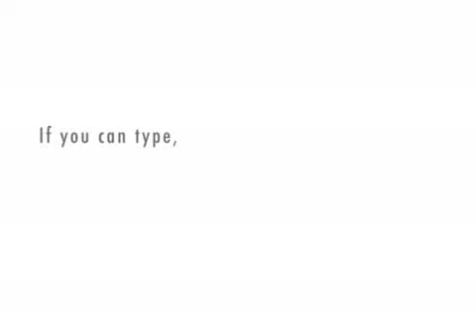Tales Of Theresa the EMT Student 2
Follow in theresa's time as a student.